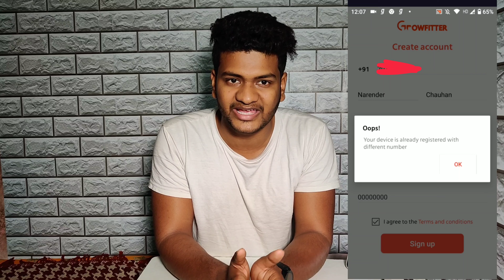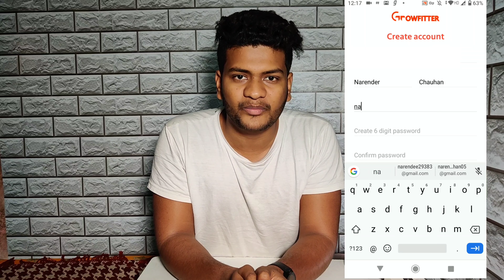Growfitter Hidden Loot Bug | Free Products From Growfitter | Growfitter Refer Trick, Growfitter Bug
Tags🤪